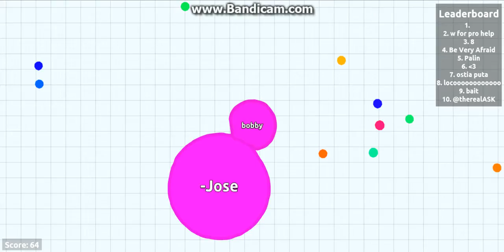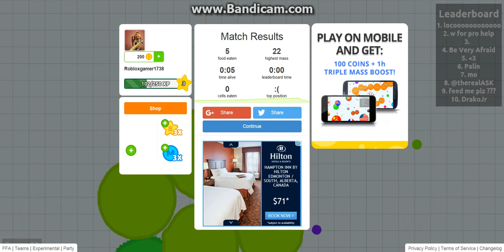Agar.io(I will eat your ball)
Watch as I try to reach the leaderboard by eating balls, hope you enjoy and if you do please give me a big thumb up and subscribe also tell me if you want me to play more of Agar.io!!!